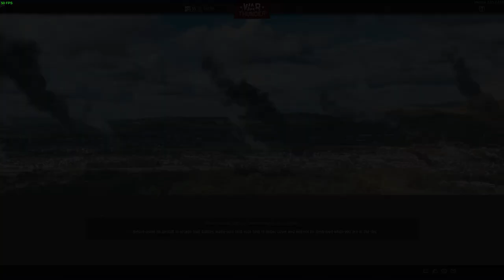War Thunder - [Domination] North Holland - France 7.7 REPLAY (Player View)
Really nice top 1 game with my 7.7 french lineup, got a bit unlucky with my AMX-50 Foch and AMX-50 TOA100 by making only a lot of assists (despite the Foch incredible front survivability), and then made 7 (+1 post match) kills with the really good AMX-50 Surbaissé; almost got a nuke.

Laptop: TUF Gaming A15, Ryzen 7 7735HS, NVIDIA RTX 4060
Mouse: Corsair M65 RGB Wireless
Keyboard: Corsair K60 PRO RGB
Headset: Corsair Virtuoso Wireless